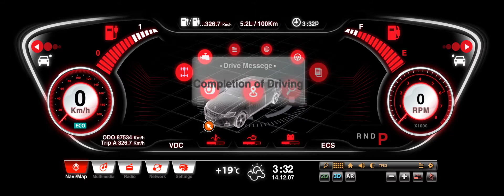2014 LG CES (2015)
Client : LG Display
Production : NESIAC
Agency : 2I Digital